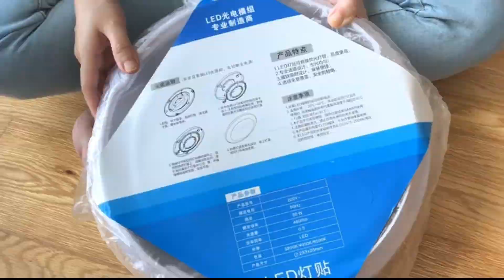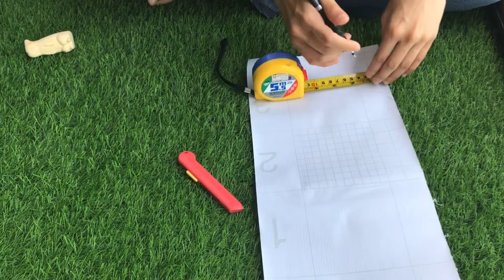[SUB] Renovation journey Ep1 : DIY a nordic wood frame ceiling light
Girl with blue glasses tries to transform a plain LED ceiling light with a simple DIY.

Do turn on the subtitles for a better experience.

Links to the wood-like laminate:
Taobao: shorturl.at/bmA34
Ezbuy (3rd party agent) : shorturl.at/iDFLV

There is a new video (almost) weekly :). See ya

Video editing done using VLLO app
Music is from VLLO app
Glasses logo is from Freepik.com